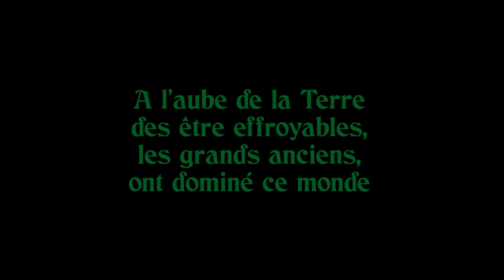Agence Lovecraft - La Bande annonce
Envie de découvrir le sombre univers de H.P. Lovecraft ?

Ou de le découvrir d'une autre manière ?

L'Agence Lovecraft vous attend.

Pour les uns... une porte d'entrée.

Pour les autres... une friandise.

La Nouvelle Bande annonce !